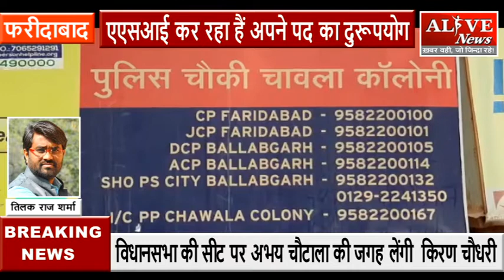ढाबे से मुफ्त में खाना खाते हैं पुलिसकर्मी, वीडियो वॉयरल -Alive News